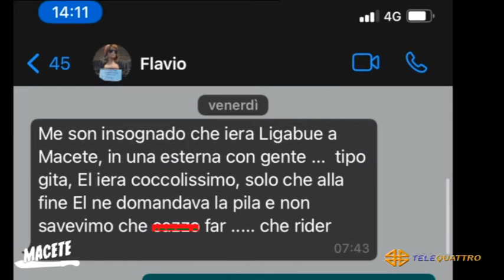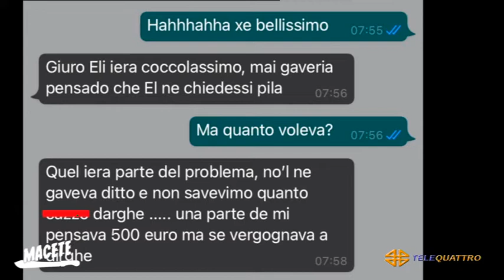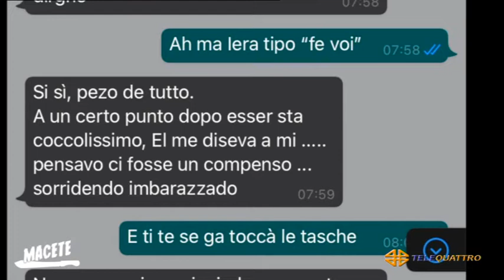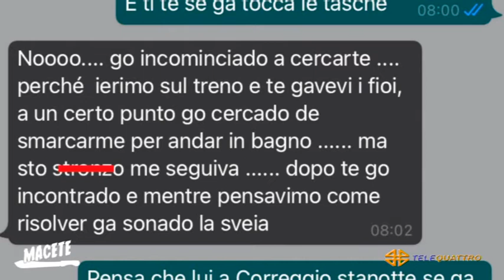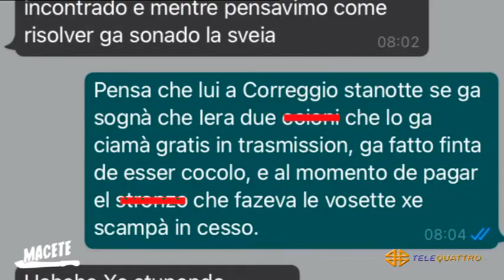MACETE | 05/05/2021 19:04